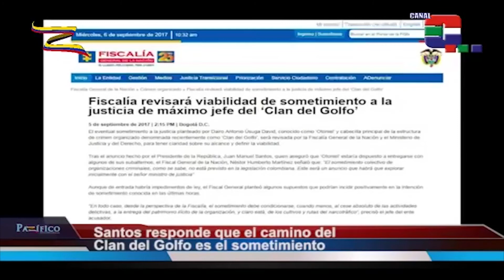El llamado Clan del Golfo plantea sometimiento al Estado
Reportero de Pazífico Noticias

Este es el video revelado a los colombianos de parte de las llamadas Autodefensas Gaitanistas de Colombia, en el que un hombre que se identifica como Dairo Antonio Úsuga, comandante general de esa organización de extrema derecha, expresa el deseo de ese grupo criminal de participar en el fin del conflicto armado en el país.

A reglón seguido, manifestó que están dispuestos a someterse al sistema judicial colombiano y desarmar a sus hombres.

Por su parte, el presidente Juan Manuel Santos aseguró que el único camino que le queda a estas estructuras es el del sometimiento a la justicia. El anuncio lo realizó luego de informar sobre la muerte en combate de alias ‘Gavilán’ segundo al mando de las Autodefensas Gaitanistas de Colombia.

Mientras tanto, la Fiscalía General de la Nación, por medio de este comunicado, afirmó que revisará la viabilidad de sometimiento a la justicia realizado por el jefe del ‘Clan del Golfo’.